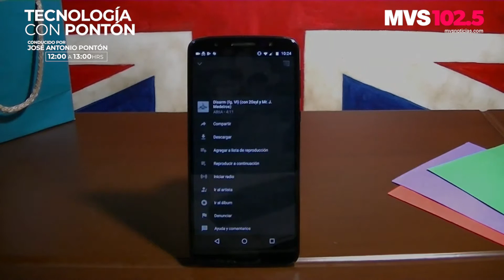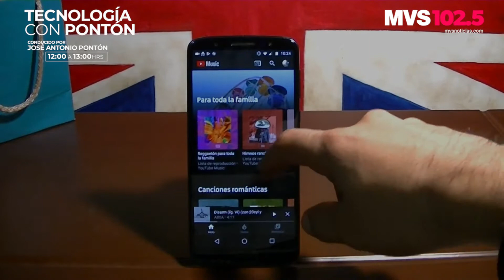YouTube Music agrega nueva función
José Antonio Pontón hace un recuento de las noticias más destacadas de la industria tecnológica.